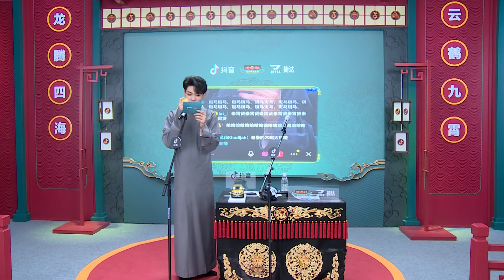德云女孩请留步！秦霄贤独家晚安语音速查收